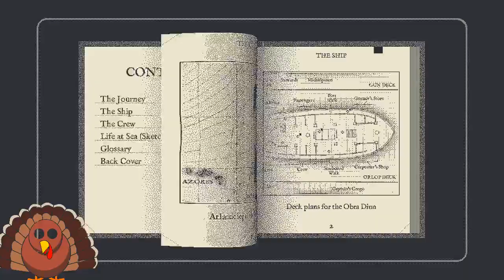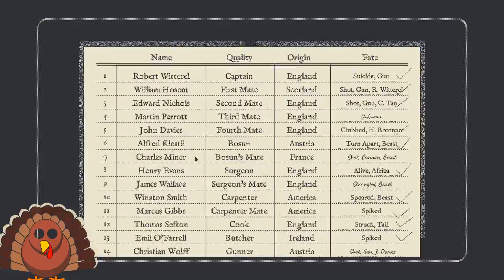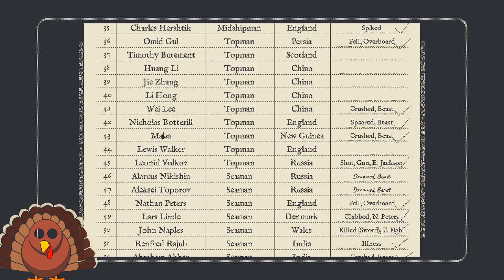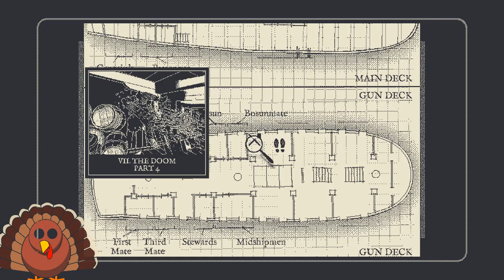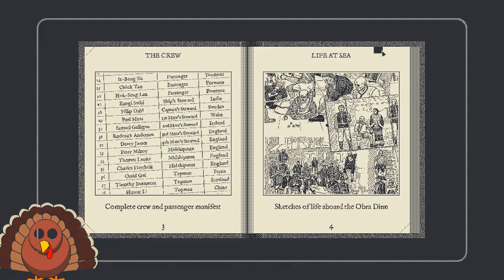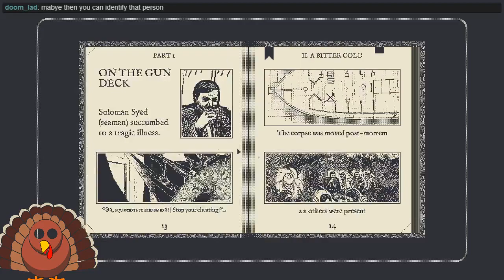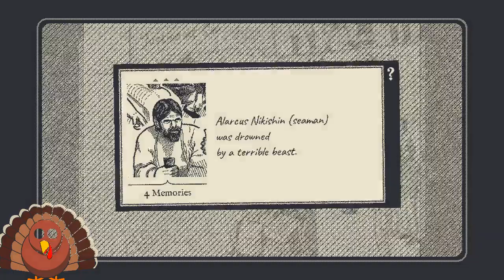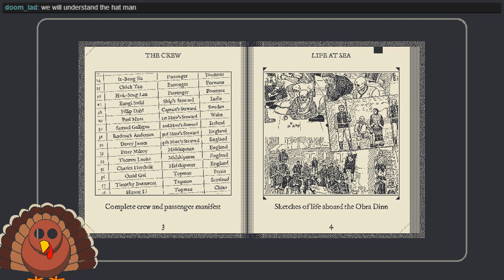Turkeys on Deck! Thanksgiving on the Obra Dinn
Today on the Mystery Hour; The Same damn thing, only with a turkey.

The Mystery Hour will be me and a mystery game for as long as I remember to upload.  Stream starts at 8:00pm Central Time on all weekdays except Thursday.